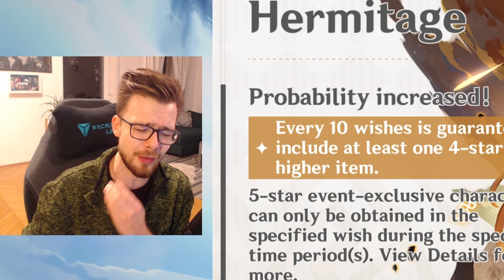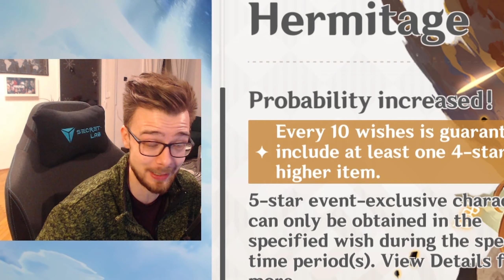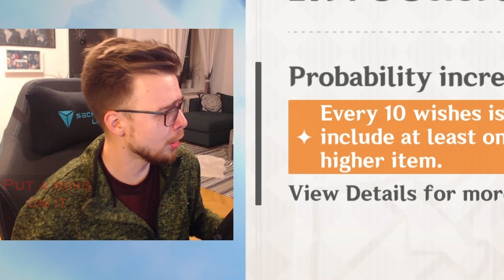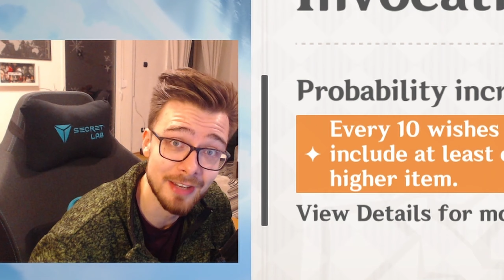I SING UNTIL MY GANYU APPEARS! Genshin Impact lucky summons - Is it the perfect summoning ritual!?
For the rerun of Ganyu in patch 2.4 I thought of something very special: I am only allowed to sing during the whole summoning session until the Adepti Waifu appears! Is it the perfect summoning ritual of Genshin Impact?! Let's find out! You will hear Never gonna give you up, toss a coin to the witcher, and much more.
Bring one of the biggest fan favourites home! Has Tectone and Mtashed thought of that possibility yet?

Thighs, Upskirt, Legs, Booty, Ass, Waifu, Anime, Game, Drama